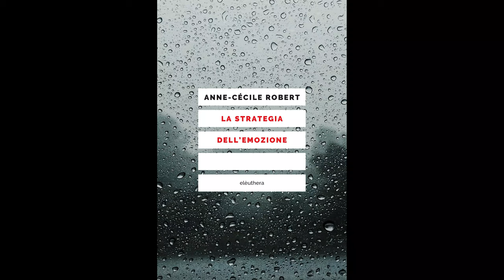ON THE COUCH - ANNE-CÉCILE ROBERT - LA STRATEGIA DELL'EMOZIONE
Anne-Cécile Robert, autrice di "La strategia dell'emozione", in questo breve video si interroga sulle emozioni al tempo del Covid-19.

Commuoversi è più facile che pensare, come dimostra l'uso del like nei social network, simbolo del potere sproporzionato che viene oggi attribuito alle emozioni nel determinare il vero e il falso: basta un click e il dibattito è finito, la verità rivelata. E così la società disimpara a pensare collettivamente e perde una dopo l'altra le sue difese immunitarie contro la manipolazione e la credulità.

L'oceano emotivo che ha travolto la nostra società sta progressivamente erodendo lo spazio sociale e politico marginalizzando lo spirito critico e la ragione stessa. Se è vero, come ha detto Hegel, che «nulla di grande può essere realizzato senza passione», questo impero dell'emozione, che depoliticizza gli eventi concentrandosi sugli effetti e non sulle cause, sta minando la capacità dell'individuo di scegliere, decidere, conoscere. Col fazzoletto in mano, l'individuo si abbandona a una facile emotività che lo depotenzia, mentre «coloro che sanno», gli «adulti» che detengono il potere, si occupano di mandare avanti il mondo. Una strategia ben congegnata che riduce i cittadini a uno stato di subalternità infantile neutralizzando ogni spirito di rivolta. Questo controllo sociale giocato sul registro emozionale, di cui si analizzano le manifestazioni più deleterie come il narcisismo compassionevole da social network o l'ossessione mediatica per le breaking news, sta mettendo a rischio la nostra vita democratica. Ed è per questo che l'autrice ci invita – senza fare sconti a nessuno, a cominciare dalla stampa – ad asciugarci le lacrime e tornare a quello spirito critico che, solo, può salvare la democrazia.

Anne-Cécile Robert, esperta di istituzioni europee e africanista, è membro del consiglio direttivo di «Le Monde diplomatique» oltre a insegnare presso l’Institut d’études européennes dell’università Paris VIII. Fa inoltre parte del Comitato scientifico di ATTAC France, un movimento nato nel 1998 per il controllo democratico dei mercati finanziari. Autrice di innumerevoli articoli sulle derive democratiche in Europa e nel mondo, ha inoltre pubblicato Un totalitarisme tranquille. La démocratie confisquée (Syllepse, 2001, con André Bellon), Le Peuple Inattendu (Syllepse, 2003, con André Bellon) e Afriques, Zero Years (L’Atalante, 2008). In italiano è inoltre uscito il suo L’Africa in soccorso dell’Occidente (EMI, 2006).